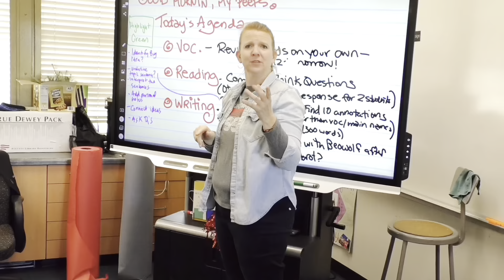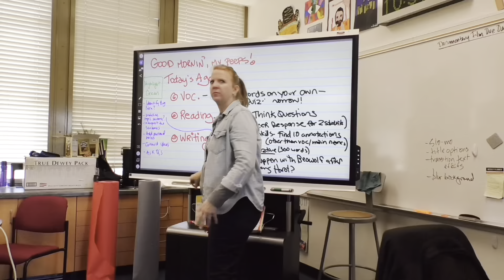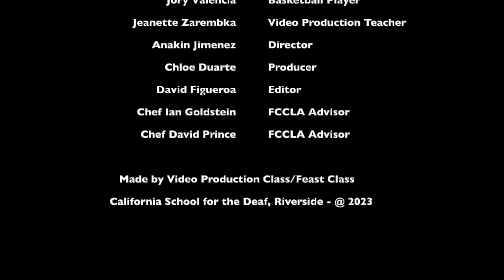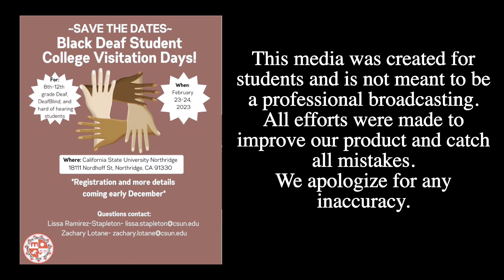High School Cubs TV News #12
Cubs TV News - Week of January 30 to February 3: CSPN Report by Jory, Events by Jessis, and this week's Lunch Menu plus - Feast Class's surprise announcement!